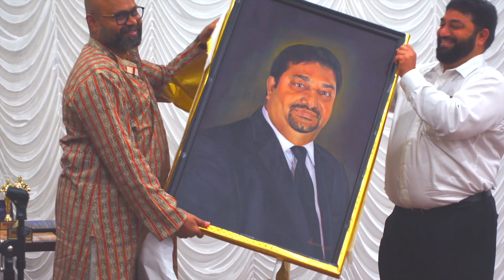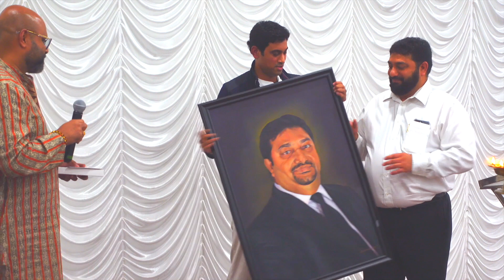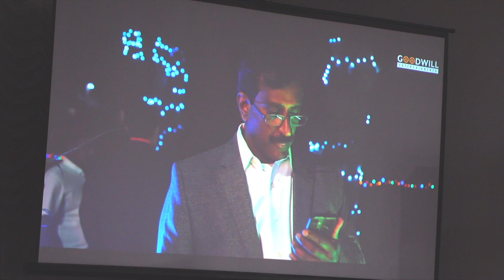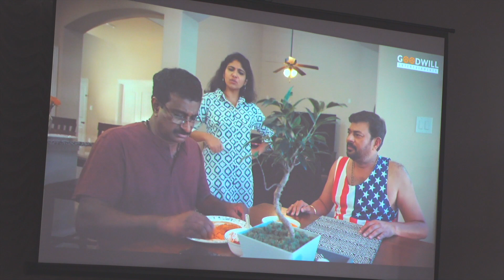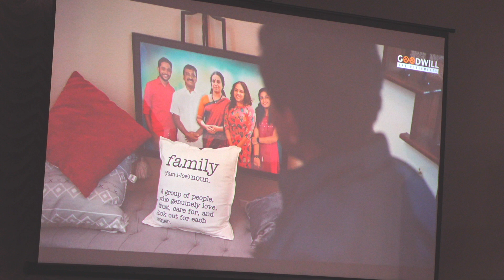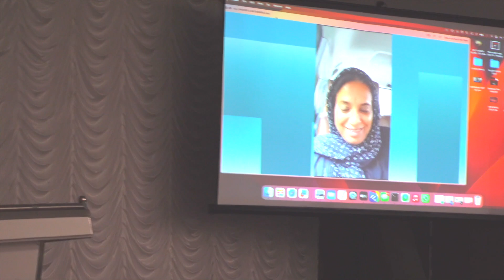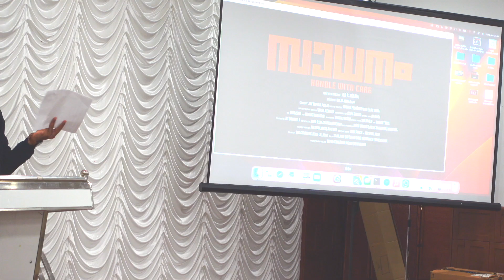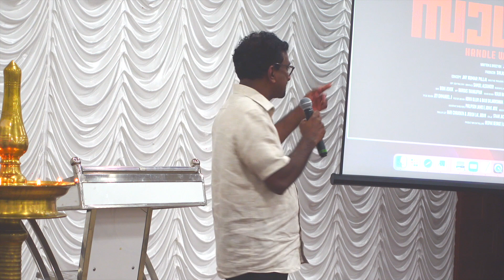സാധനം (Handle with Care )Award Function /Best Supporting Actor -Ignesious Antony 🏆🏅